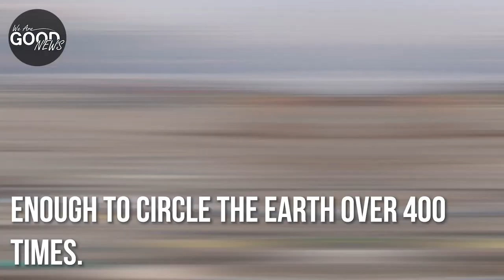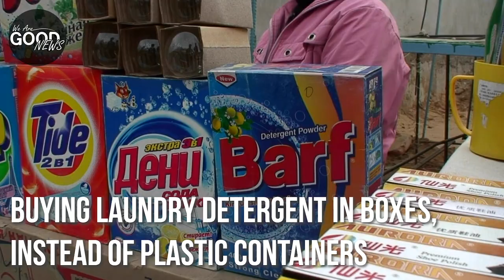How to Minimize Plastic Usage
Holy paper straw🥤! 90% of plastic is not being recycled♻...but there's hope!